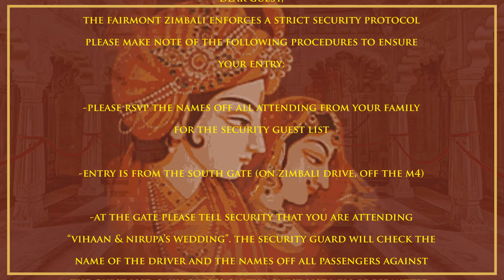Vihan Weds Nirupa